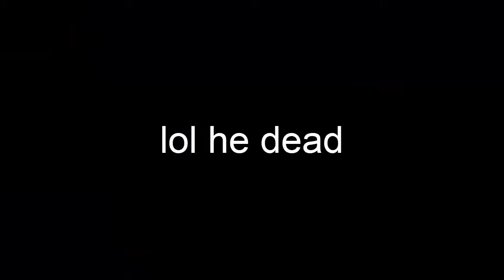Shin Godzilla but with better music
Anno's original vision.
Be sure to follow @KaijuShitposting on Instagram and join Kaiju Hell on Facebook.
Godzilla is owned by Toho Co. Ltd.